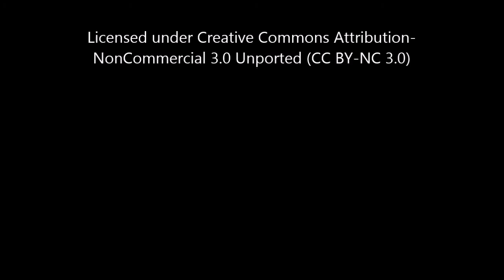3D Anagylph Movie Produced using Blender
Short video showing the output of a graph created in 3D using two scenes in Blender with a camera offset in one scene and then using nodes to combine the Red and Green Channels from the two rendered images.  You need red green 3d glasses to see the images correctly.